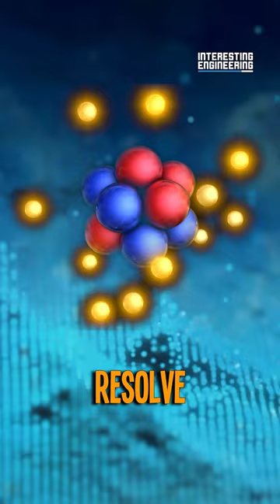High Precision X-ray Spectroscopy on Heaviest Uranium Ions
Researchers have made a significant advancement in quantum physics through detailed X-ray spectroscopy studies on uranium resembling helium, conducted at GSI/FAIR in Darmstadt.